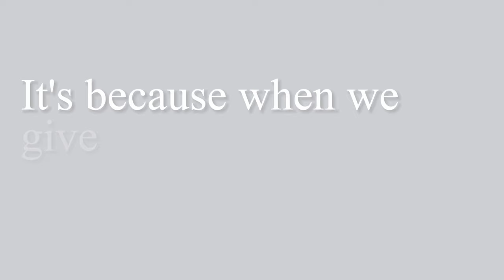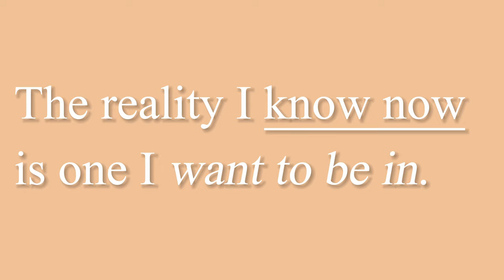Finding a Like-Minded Partner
I met my husband in China, 5 years ago. Before that I’d never even considered being in a serious relationship because I didn’t see the point. I hadn’t met anyone I could consider a long-term partner in life. Why is it so difficult finding someone with the same values? Or someone who’s wanting to live an alternative lifestyle just like us?

I think the key lies in non-attachment, but there are also some practical solutions to this dilemma and finding your soulmate.

00:00 Intro
00:37 Stop looking
01:38 Take action
03:00 Honesty
04:14 The Backpack Example
05:10 Coming to the same conclusions
06:30 Not daydreaming
08:49 Non attachment
09:56 Practice what you preach
11:30 You can’t want what you don’t have
12:24 My relationship
13:08 Let it take time
13:40 Bad relationships and being single
14:44 Putting yourself first
15:13 Non serious relationships